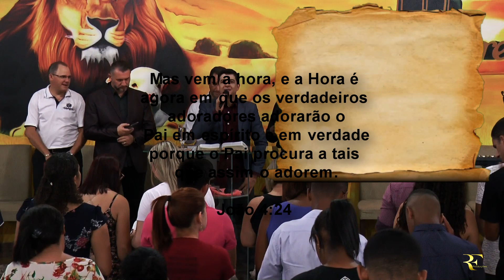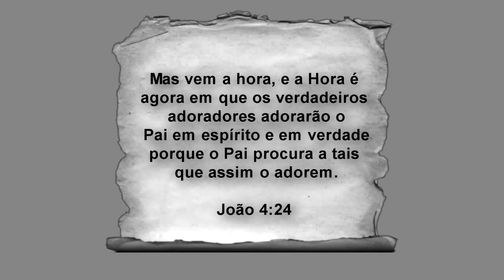Tecladista Roberto Marinho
Mensagem Gravada na Igreja Adoradores
na Cidade de Macatuba -SP
Edição e Imagem Reinaldo Ferreira e Marilene Ferreira